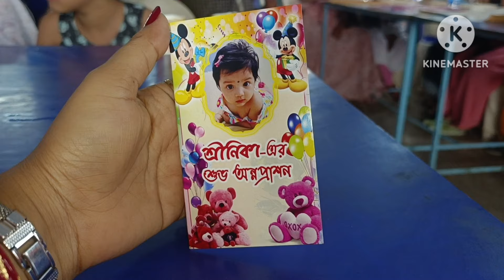বোনের মেয়ের অন্নপ্রাশনের full video// সোনার চামচে পায়েস খাওলাম bengalivlog#